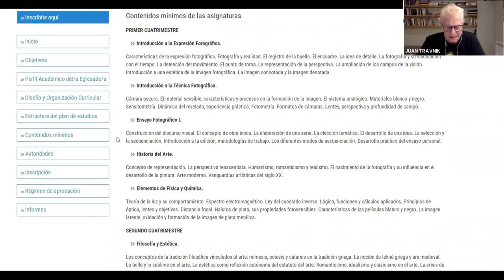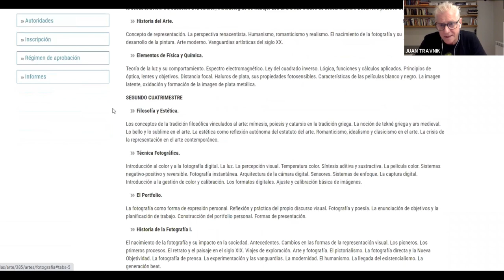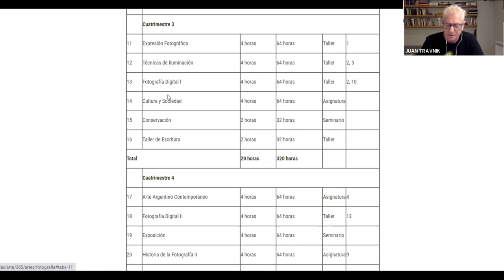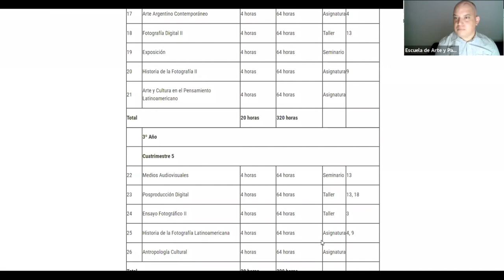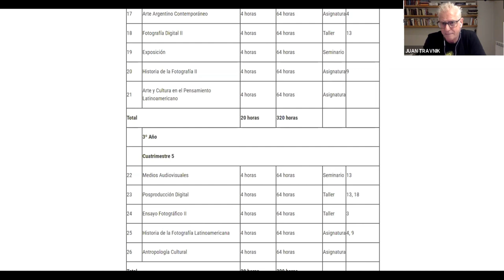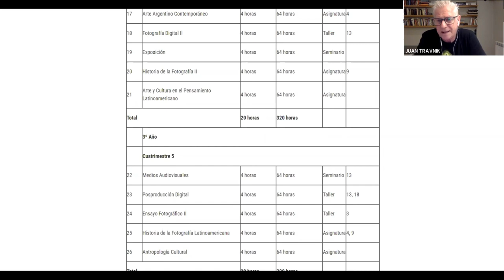Charla informativa de la Licenciatura en Fotografía, UNSAM, 2021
Charla destinada a les interesades en el ingreso al CPU (Curso Pre Universitario) para la Licenciatura en Fotografía de la cohorte 2022 en la Universidad Nacional de San Martín.